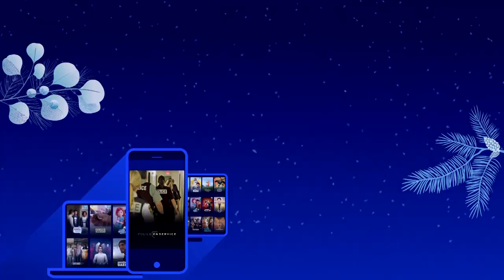Une relâche de rêve avec Émile Bilodeau | Bande-annonce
Êtes-vous prêts à passer Une relâche de rêve avec Émile Bilodeau?

L'auteur-compositeur-interprète, accompagné de ses invités Jérôme 50, Jason Roy Léveillée, Véronique Claveau, La Bronze, PETiTOM, Redgee et Chantale Fontaine, prend d'assaut le Collège Notre-Dame dans une succession de tableaux musicaux colorés et de sketchs humoristiques.

Un moment complètement festif vous attend!

Diffusion |  26 février à 20h
Rediffusions |  27 février à 21h et le 4 mars à 18h

Sur le Web | en simultané, puis offert gratuitement sur l’application Télé-Québec et sur telequebec.tv.

SUIVEZ-NOUS!